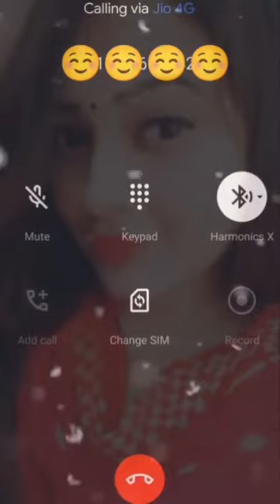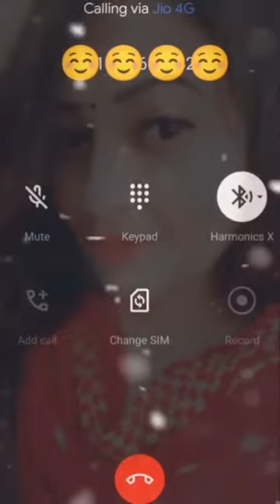Muja maf kar do love story 🥺🥺 || best love story in the world || sorry || sorry my love || status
love status app
 love status attitude
 love status about
 love status audio song download
 love status army
 love status all
 love status alone
 love status animation
 a love status video download
 a love status sharechat
 a love status photo
 a love status video download sharechat
 a love status video download mp4
 a love status images
 a love status download mp3
 a love status video share chat
 love status bio for instagram
 love status black screen
 love status boy
 love status bengali
 love status bollywood
 love status background
 love status bio
 love status best
 b love status video download
 b love status video download share chat
 b love status video
 b love status sharechat
 b love status photo
 b love status image
 f b love status
whatsapp status love video
 whatsapp status love video download
 whatsapp status love shayari
 whatsapp status love in hindi
 whatsapp status love song
 whatsapp status love sad
 व्हाट्सप्प स्टेटस लव
 whatsapp status love download
 whatsapp status love shayari video download
 whatsapp status love attitude
 whatsapp status love abou
 whatsapp status love attitude video downloa
 whatsapp status love audio song downloads
 whatsapp status love app downloa
 whatsapp status love attitude bo
 whatsapp status love animation video download
 व्हाट्सप्प स्टेटस लव एट्टी
 whatsapp a love status
love quotes
 love story
 love images
 love shayari
 love status
 love and monsters
 love pdf
 love movies
 love aaj kal
 love alarm
 love story
 love story photo
 love story film
 love story (2021 film)
 love story movie 2021
 love story album
 love story anime
breakup status in hindi
 breakup status videos
 breakup status in english
 breakup status for boys
 breakup status for girls
 breakup status for girlfriend
 ब्रेकअप स्टेटस
 breakup status share chat
breakup quotes
 breakup shayari
 breakup song
 breakup status
 breakup quotes in hindi
 breakup shayari in hindi
 ब्रेकअप
ladki kaise pataye ja sakti hai
 ladki kaise pataye hindi me jankari
 ladki kaise pataye jata hai bataiye
 ladki kaise pataye app
 ladki kaise pataye jaaye
 ladki kaise pataye jati bataiye
ladki se baat kaise karen
 ladki se baat kaise kare online
 ladki se baat kaise kare app
 ladki se baat kaise kare topic
 ladki se baat kaise karenge
ladki se chat kaise kare in hindi
 ladki se chat kaise kare in english
 instagram par ladki se chat kaise kare
 ek ladki se chat kaise kare
 ladki se funny chat kaise kare
 ladki se online chat kaise kare
girlfriend se baat kaise kare hindi
 girlfriend se kaise romantic baat kare
 girlfriend se romantic baat kaise kare in hindi
 girlfriend se kaise baat kare phone par
 ex girlfriend se kaise baat kare
 girlfriend se whatsapp par kaise baat kare
 girlfriend se english me kaise baat kare
 girlfriend se phone par kaise baat kare in hindi
 girlfriend se kaise baat kare
 apni girlfriend se baat kaise kare
 girlfriend boyfriend se kaise baat kare
 girlfriend se call pe kaise baat kare
 girlfriend se baat kaise karte hain
 apni girlfriend se kaise baat karte hain
 breakup quotes
 breakup shayari
 breakup song
 breakup status
 ब्रेकअप
 breakup pic
 ब्रेक उप कोट्स
 breakup attitude status
 breakup anniversary
 breakup attitude quotes
 breakup anniversary lyrics
 breakup about for whatsapp
 breakup attitude status in english
 breakup anniversary quotes